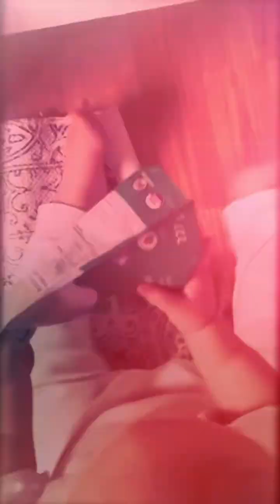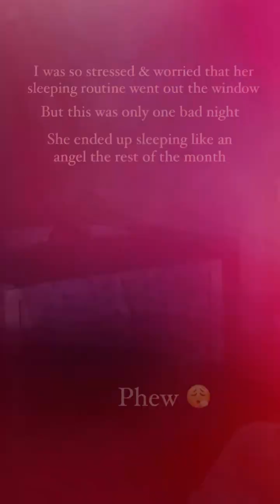Miela’s video pt 62 (May 14, 2022)